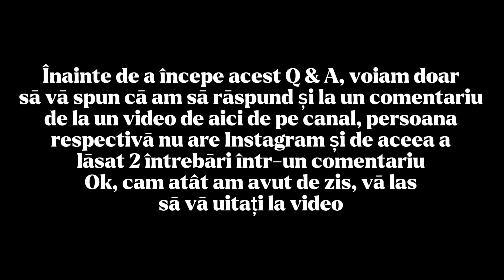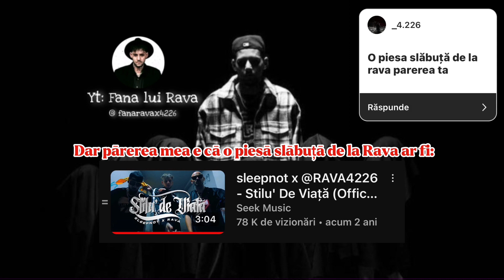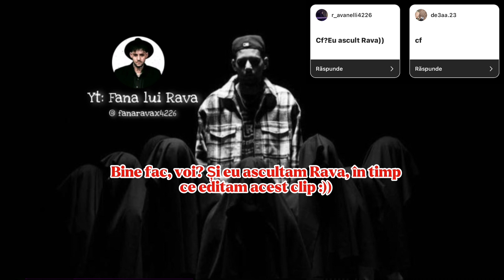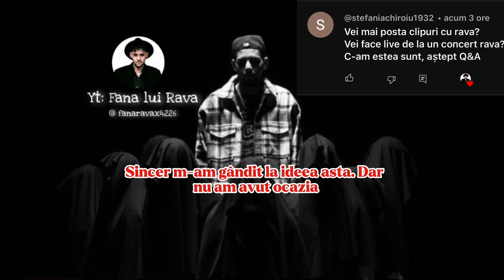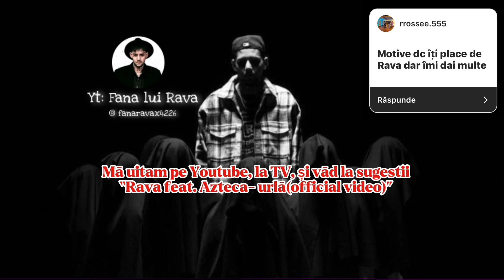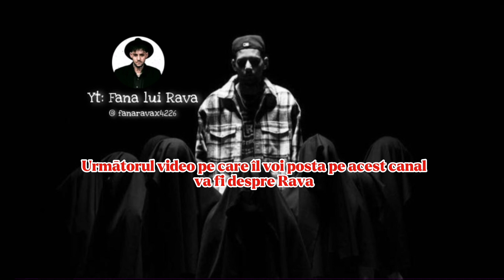De ce îmi place Rava? Q & A